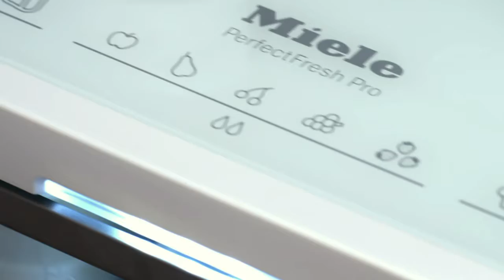Miele Perfectfresh bij BCC